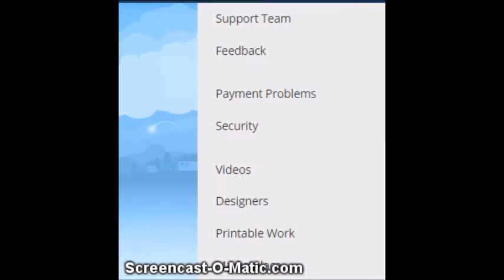Club Cooee: Printable Artwork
To make life easier, i recommend you to get its printable layout before you start designing.